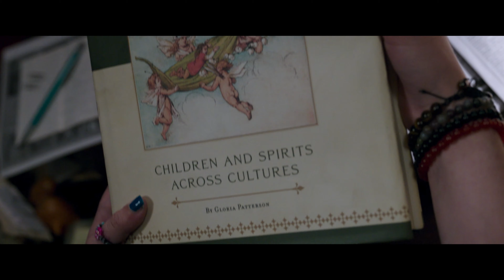IMAGINARY Trailer German Deutsch (2024)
im Verleih von LEONINE Studios

Jessica (DeWanda Wise) freut sich auf ein ruhiges und friedliches Leben in der Vorstadt, als sie mit ihrem neuen Ehemann und den zwei Stieftöchtern in ihr altes Elternhaus zurückzieht. Ihre jüngste Stieftochter Alice (Pyper Braun) findet im Keller des Hauses Jessicas alten Teddybären Chauncey, der ihr ständiger Begleiter wird. Doch die Bindung von Alice zu dem Kuscheltier nimmt unheimliche Züge an, als Alice beginnt, in Chaunceys Auftrag gefährliche und schmerzhafte Dinge zu tun. Zuerst finden die Erwachsenen keine Erklärung für das besorgniserregende Verhalten des Kindes. Bis Jessica der Verdacht kommt, dass Chauncey nicht das harmlose Kuscheltier ist, für das sie ihn gehalten hat.

Mit IMAGINARY präsentieren die Grusel-Masterminds der Erfolgsschmiede Blumhouse Productions („Five Nights at Freddy`s", „M3gan") einen neuen effektvollen Horrorfilm, der seinen Schrecken aus der kindlichen Unschuld imaginärer Freunde zieht. In der Hauptrolle der Jessica ist DeWanda Wise („Jurassic World: Ein neues Zeitalter ") zu sehen, neben Tom Payne („The Walking Dead", „Prodigal Son") in der Rolle ihres Ehemanns. Regie führt Horrorexperte Jeff Wadlow („Fantasy Island", „Kick Ass 2").